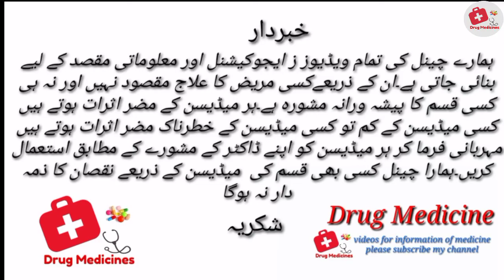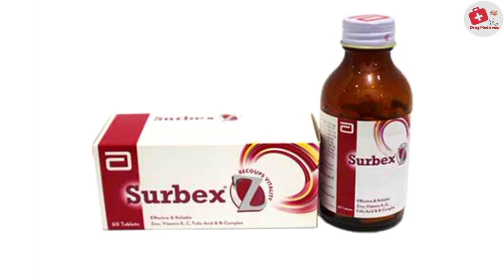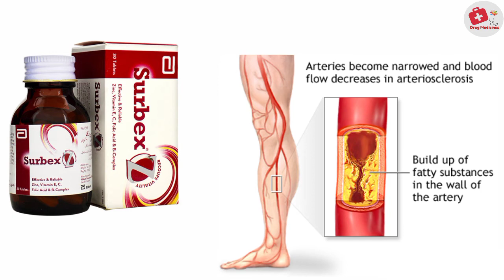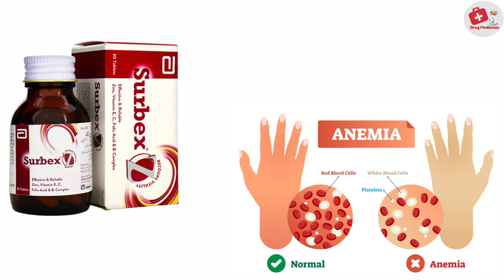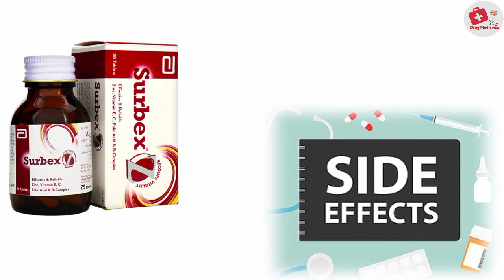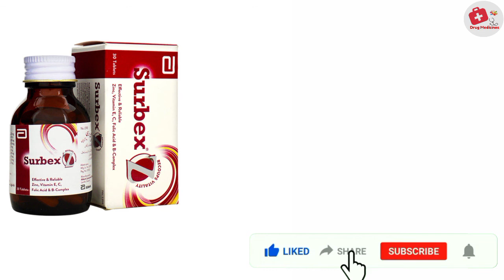Surbex Z Tablet Uses Benefits in Urdu/Hindi | Drug Medicines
In this video I tell you about surbex Z tablet.
It's uses
How to use
And it's side effects in Urdu/ Hindi